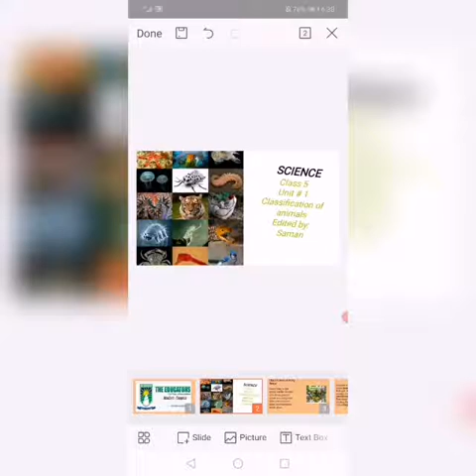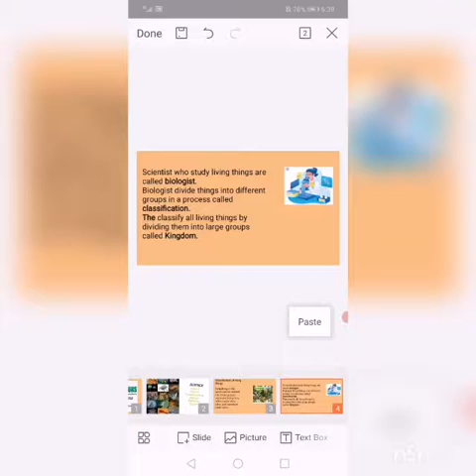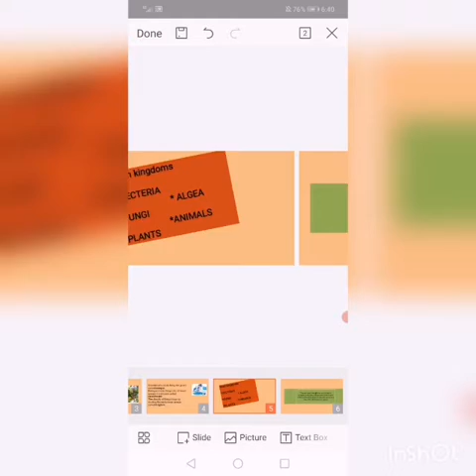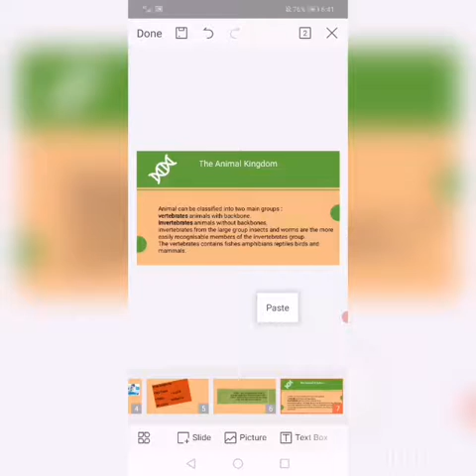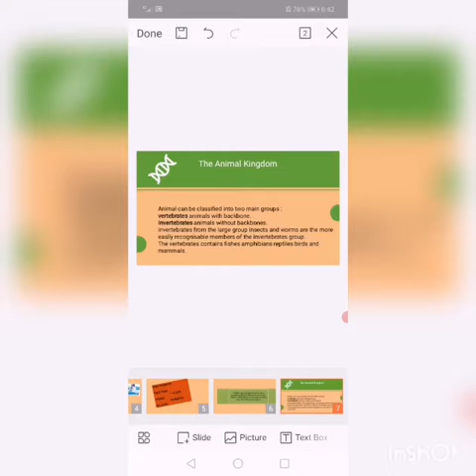Class 5 Science Unit # 5 Classification of Animals